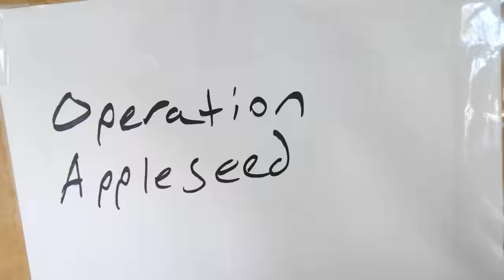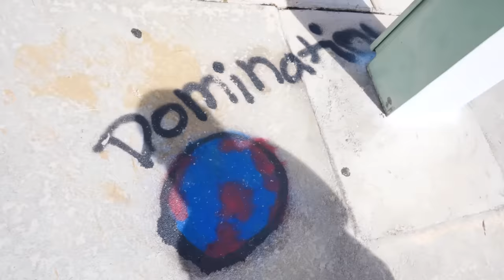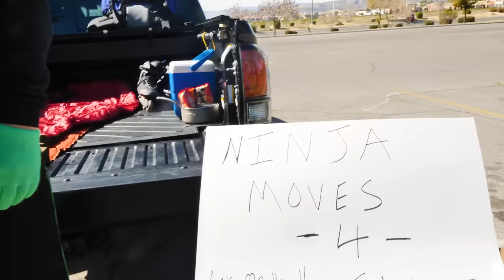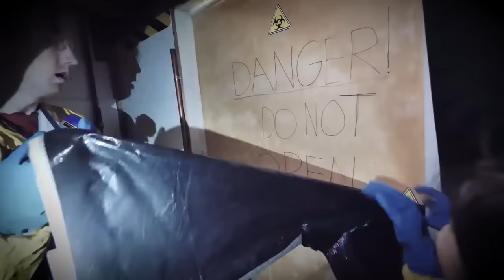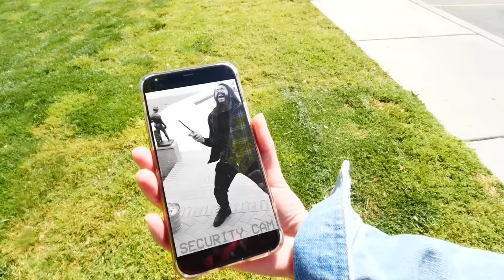MELVIN is PZ9 Again? Vy Helps Chad Remember and Spending 24 Hours Searching Underground Bunker Clues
After Chad Wild Clay made the video "LITTLE CHAD WILD CLAY Was a Project Zorgo Member? Spy Ninjas Find Mystery Clues Underground Hatch!", Vy Qwaint created "MELVIN LEAVES SPY NINJAS! I Spent 24 Hours with Bunker Friend (Lie Detector Test & Music Video)" and Daniel uploaded "MELVIN QUIT SPY NINJAS! Spending 24 Hours Spying on Hacker PZ9 Last to Leave Friends Challenge" to the Exposing Project Zorgo YouTube channel, Chad and Vy further explored the underground secret hidden tunnel hatch connected to Regina's mystery room. After Perlita, the mysterious girl who had been living under the Spy Ninjas' safehouse, escaped, Chad and Vy went back to find weird clues and an old 1980s Mac computer. They found files there about Chad, with his name on it, along with drawings he made when he was young! They even found old video of young Chad at the safehouse from when he was a kid! Daniel and Regina are on the hunt for Perlita on the Las Vegas Strip. They have to hide from Project Zorgo hackers on their mission to find her at the Black Pyramid. Chad and Vy try to recreate the old video in hopes that he remembers why he was there as a kid. They overhear a strange phone call from Melvin aka PZ9 and search for him but he doesn't look the same. Can they find Perlita before she tells Project Zorgo where the safehouse is? Why did Project Zorgo have a recording of Chad as a kid? What is Melvin really up to?

123 GO! - LAST MINUTE FIXES FOR ANY OCCASION || Easy Fashion Hacks And Tips by 123 GO!